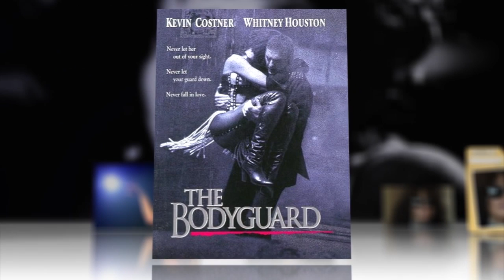Whitney Houston's Unlikely FBI File Released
The juiciest detail: a so-called extortion plot flagged to the FBI in 1992, in which a lawyer demanded $250,000 for a client who claimed to have intimate details about Houston's romantic life.